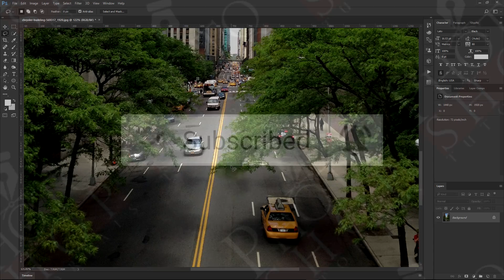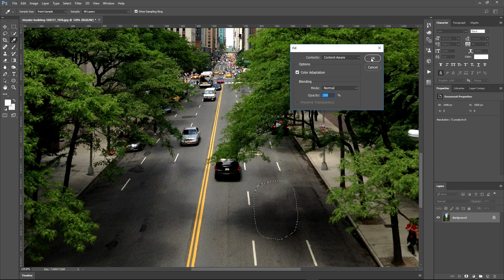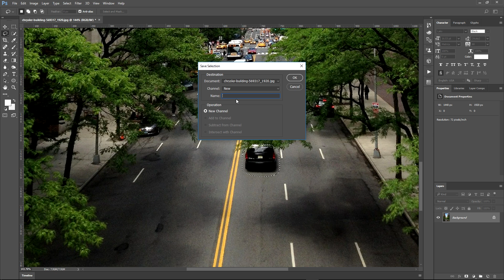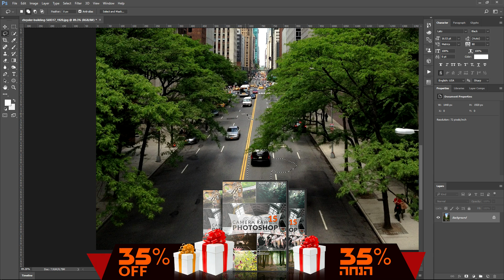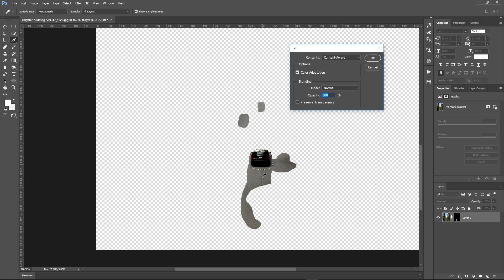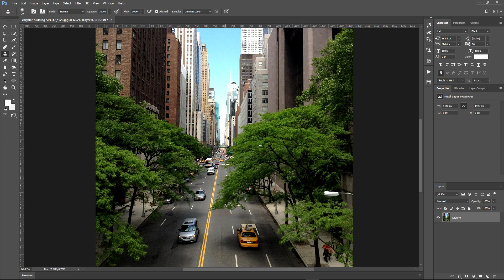איך להעלים אנשים או אובייקטים שנדחפו לתמונה שלכם בפוטושופ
שלום לכולם, היום נלמד איך להעלים פרטים או אנשים נדחפו לתמונות שלכם וכל זה נעשה בתוכנת פוטושופ!

קרה לכם שצילמתם כמה תמונות בחופשה או בכל מקום אחר ואחרי שאתם פותחים את התמונה במחשב אתם מגלים שבכמה תמונות מופיע אדם, יצור או חפץ שנדחף לתמונה וממש לא בא לכם שהאדם היצור או החפץ הזה יופיע שם!
אז היום אני ילמד אתכם איך להעלים את הדמויות המיותרות אלו בצורה מקצועית ובלי להשאיר סימנים!!!
להעלים אנשים או אובייקטים שנדחפו לתמונה שלכם בפוטושופ ... קדימה לעבודה!